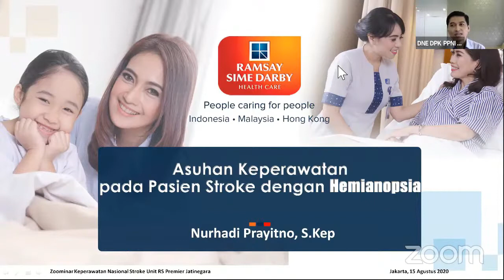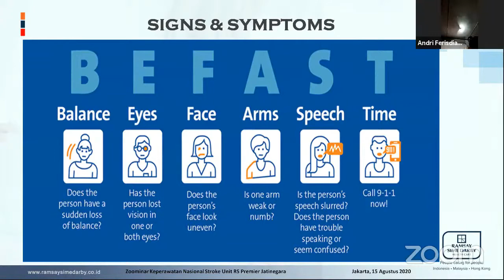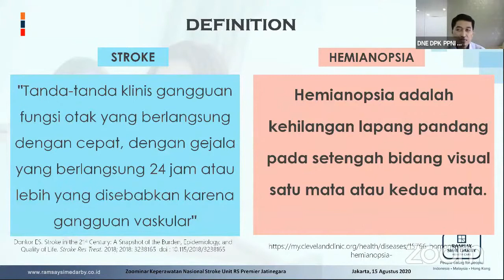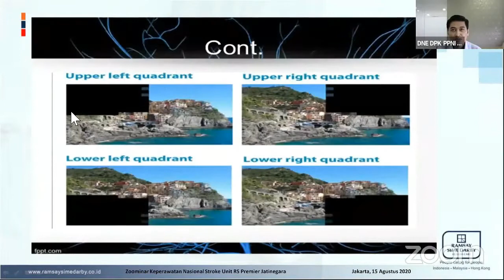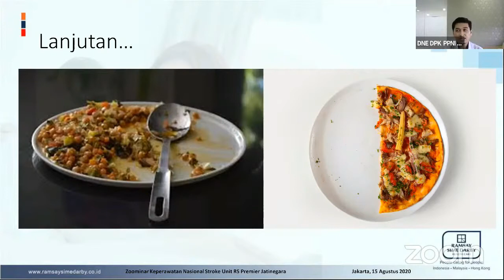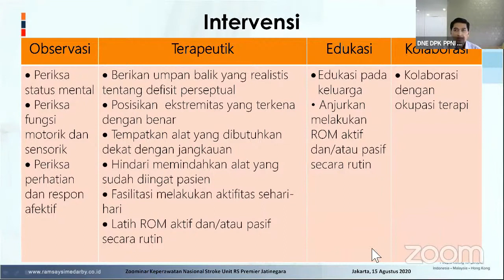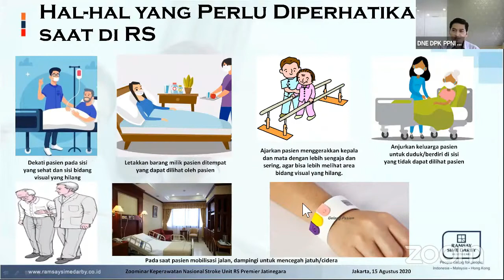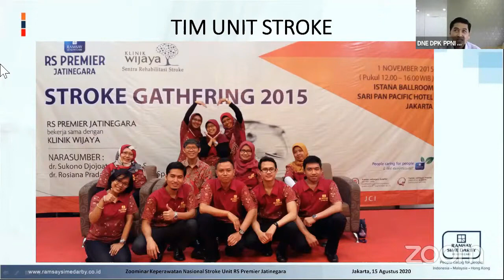ZOOMINAR ASUHAN KEPERAWATAN PASIEN STROKE DENGAN HEMIANOPSIA " DNE DPK PPNI RSPJ"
Menangani pasien stroke dengan  hemianopsia perlu keahlian khusus, diantaranya perawat harus tau hal-hal apa yang bisa terjadi saat pasien melakukan mobilisasi, tentu pasien sangat berisiko mengalami cidera dan jatuh.
edukasi perawatan dirumah sangat penting supaya pasien terhindar dari cidera, kebutuhan nutrisi tercukupi dan pasien menyadari kondisinya sehingga pasien lebih berhati-hati..